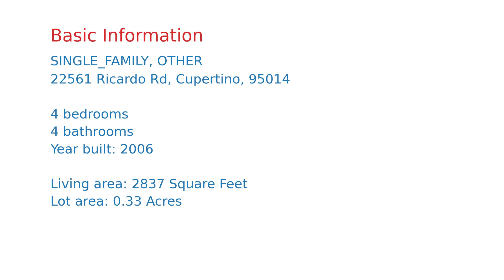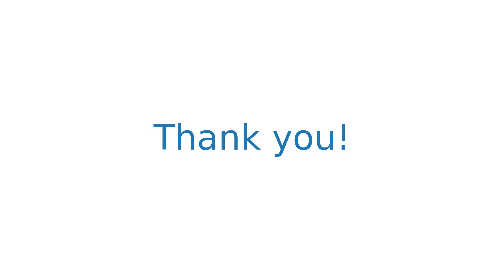$2,999,889 Cupertino home for sale on 2020-12-15 (22561 Ricardo Rd, CA, 95014)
DON'T MISS THIS CUSTOM MAGICAL AND TRANQUIL SETTING NESTLED IN STEVENS CANYON OF CUPERTINO* THIS VERY DESIRABLE HIGHLY SOUGHT AFTER PRIME LOCATION IS CALLING*THE ESTATE THEMED REAR YARD HAS BEEN METICULOUSLY DESIGNED AND TRANSFORMED BY THE SAME ILLUSTRIOUS DESIGNER OF BONFANTE, GILROY GARDENS*AS YOU APPROACH THE SLATE WALKWAY WELCOMES YOU TO THE FORMAL ENTRY THROUGH THE CUSTOM DESIGNED ENTRANCE NOTICE THE BEAUTIFULLY LAID HARDWOOD FLOORS OF A TRUE CARPENTER CRAFTSMAN*YOU'LL ENJOY THIS CUSTOM HOME WITH ALL ITS AMENITIES FROM SOARING CEILINGS TO INTRICATE FLOORING AND EVERYTHING INBETWEEN*SO DON'T MISS THIS TRULY CUSTOM HOME BEFORE ITS GONE AGAIN FOR ANOTHER DECADE OR LONGER!!!